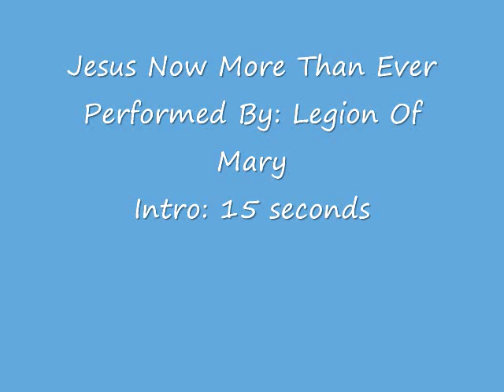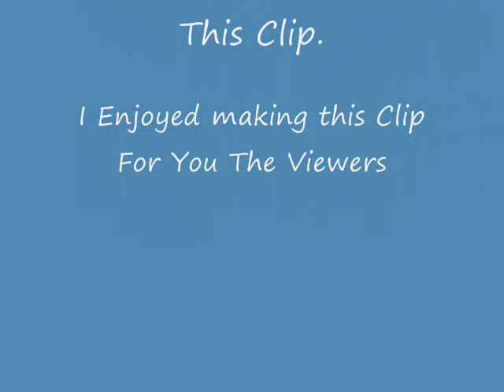Jesus Now More Than Ever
This Is Another One Of My Little Movies That I Had Just Made. The Song I Chose This Time Was "Jesus Now More Than Ever" Sung By A band From Ile A La Crosse, Saskatchewan. A Small Northern Community in Northern Saskatchewan. So Please Let Me Know What You Thought About It By Leaving Your Comments Below The Clip.